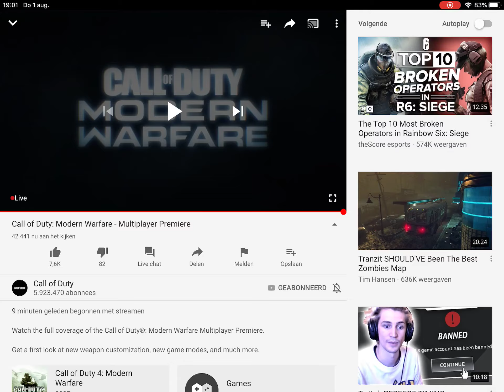Call of duty: modern warfare trailer!